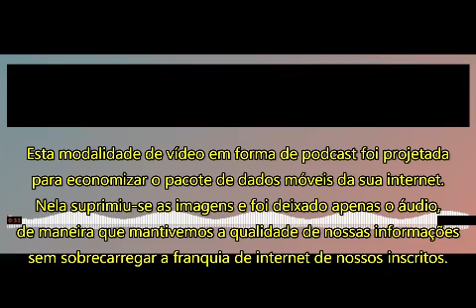PODCAST KC-390: explicando porque a Força Aérea reduziu suas encomendas junto à EMBRAER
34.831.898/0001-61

👉🏻 Depósito em conta:
Banco: 033 - Banco Santander S.A.
Agência: 3681
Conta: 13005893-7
Razão Social:Centrocomando
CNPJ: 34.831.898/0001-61